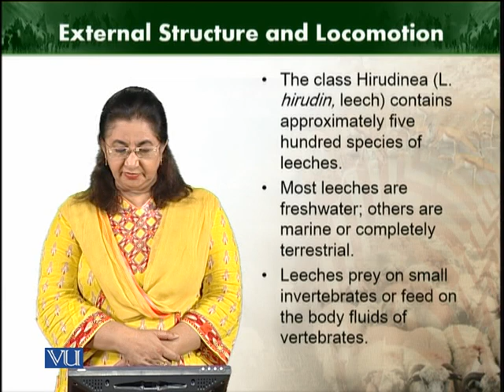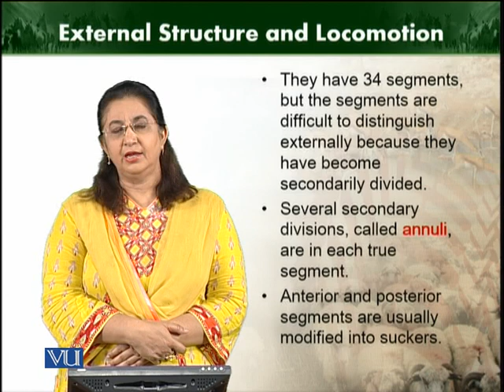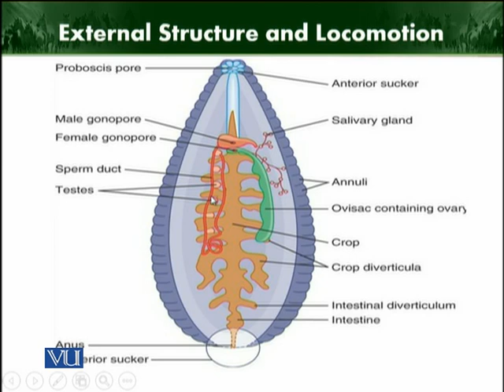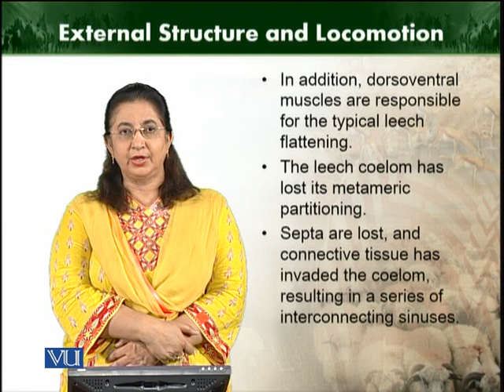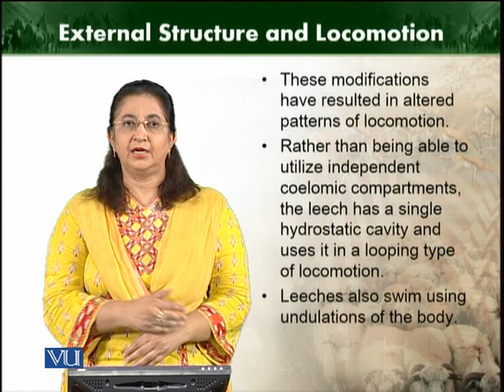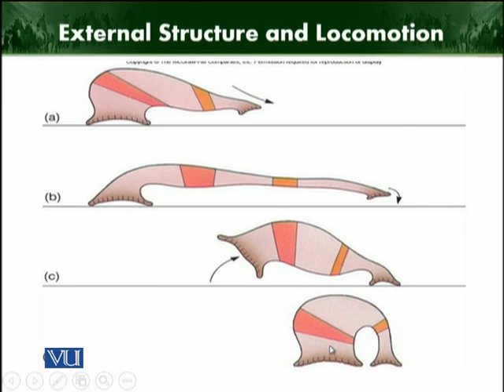Regeneration, Reproduction and Development | Animal Diversity Invertebrates | ZOO512T_Topic110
Topic110: Regeneration, Reproduction and Development
by Dr. Farkhanda Manzoor